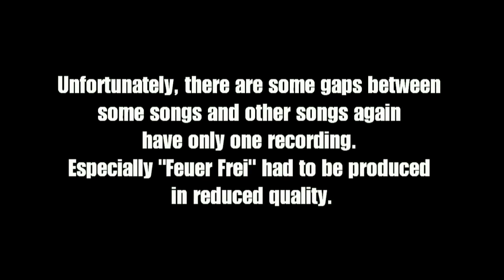01 Rammstein - Hannover 03.02.12 - "Intro+Sonne" Multicam (MehrR)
Full Concert Multicam of Hannover 03.02.12. Thanks for all taper.

Special thanks to Rammclan !